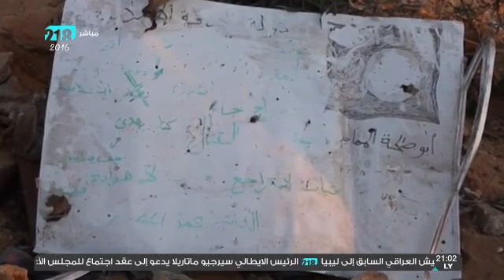البلاد 22 فبراير 2016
ملازم أول محمد ابسيط - آمر كتيبة 21 اجدابيا
سمية شويب -صحفية من اجدابيا
محمد المجبري - مراسل قناة 218 في بنغازي
مفتاح التاورغي - أحد أعيان مدينة تاورغاء
المذيع: ‫#‏عزالدين_الفالح‬